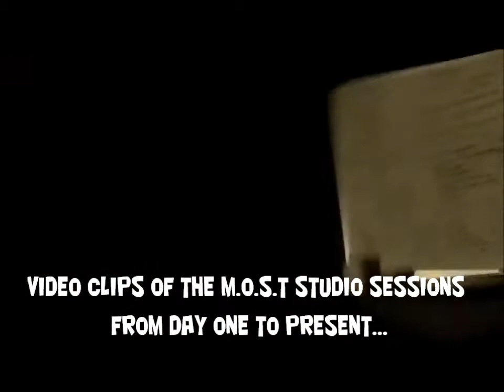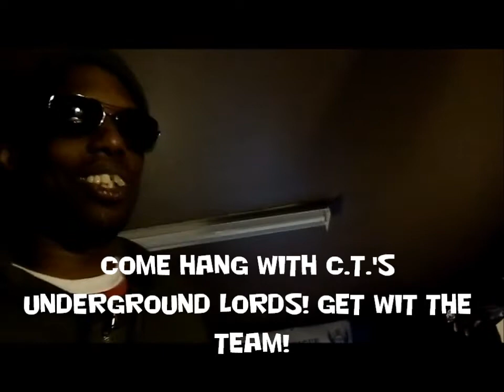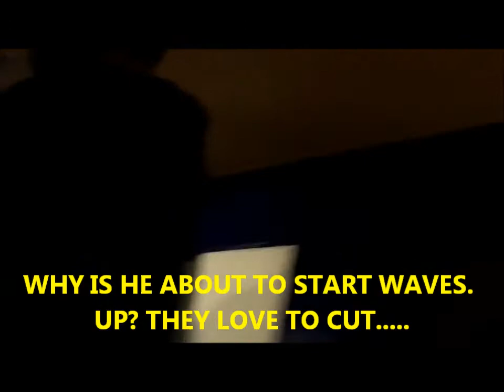M.O.S.TKLICK- " M.O.S.TKLICK LIVE " THE D.V.D (CUT1) (TRAILER)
M.O.S.TKLICK THE LIVE DVD. C.T'S RAP UNDERGROUND LORDS...INTERSCOPE NEWEST.